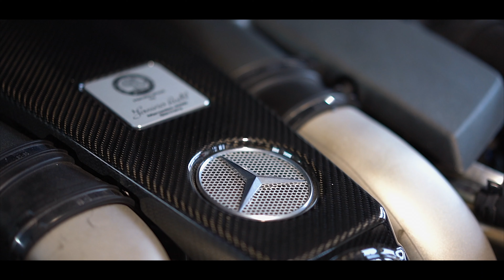MERCEDES CLS 63 S AMG Performance | 4K